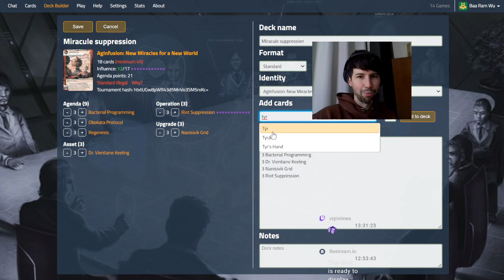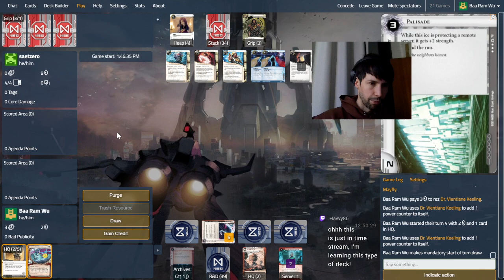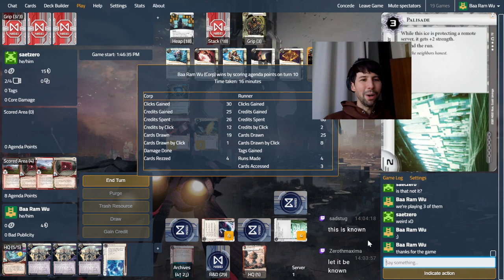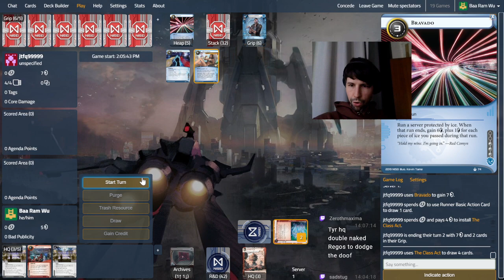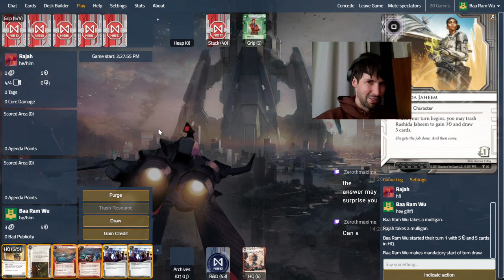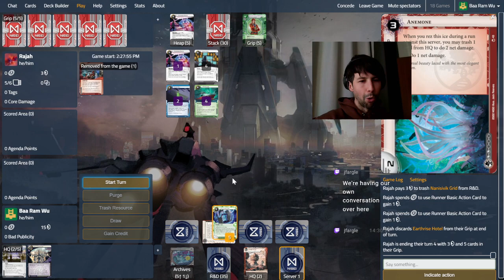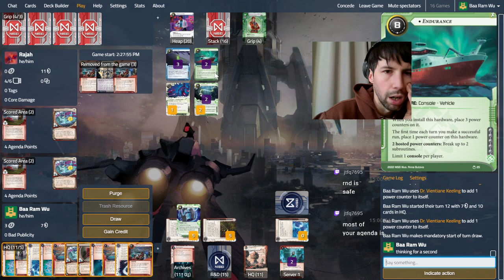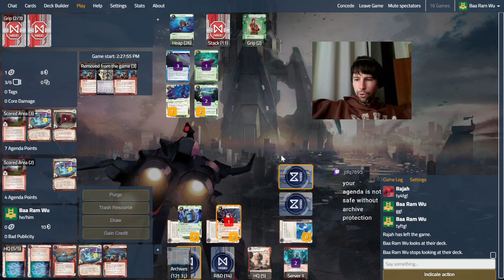Wu Tube 20th Jan 23 - AgSuppression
I'm joined by The King (Brandon) and we build and play an Aginfusion deck with Riot Suppression to create regenesis scoring windows